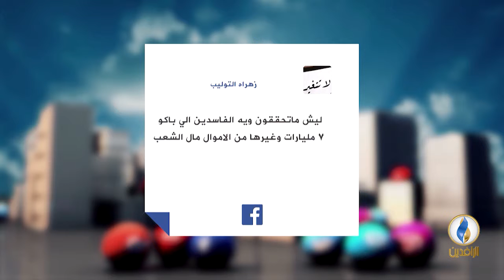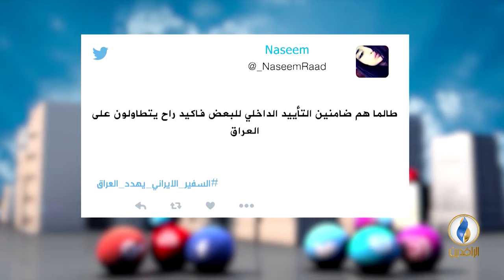تواصل_دوت_كوم | 21 - 11 - 2018